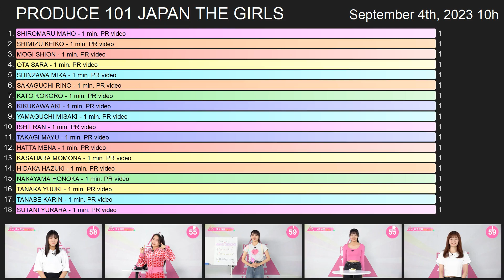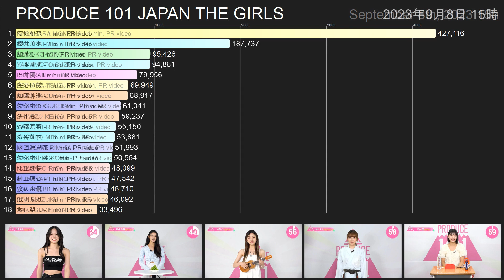PRODUCE 101 JAPAN THE GIRLS - 1 min. PR videos performance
Ranking by viewcount of the individual 1 minute PR YouTube videos of the girls introducing themselves for the 3rd season of PRODUCE 101 JAPAN.
The assigned colors are just random.